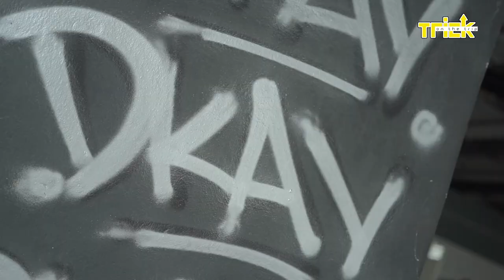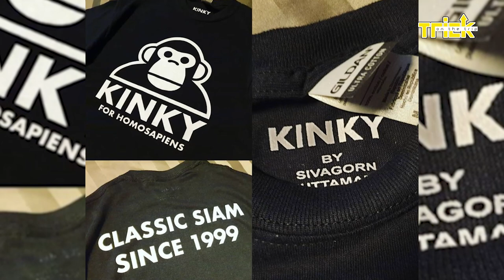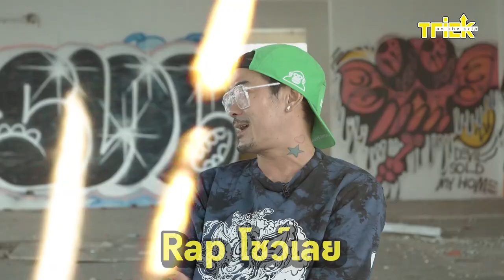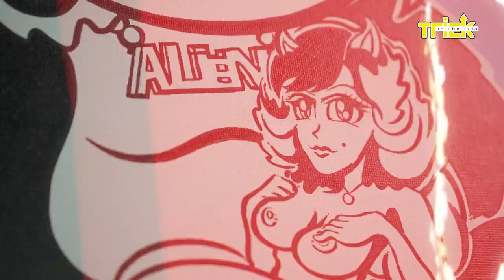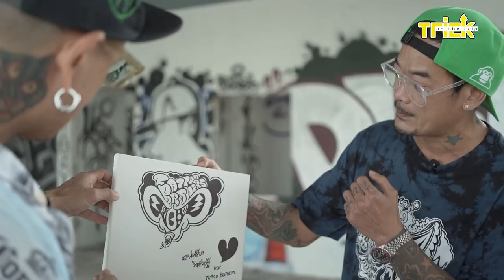ถ้ามี Passion จริง ไม่มีคำว่าศิลปินไส้แห้ง | Trick On The Trip สักอยากรู้